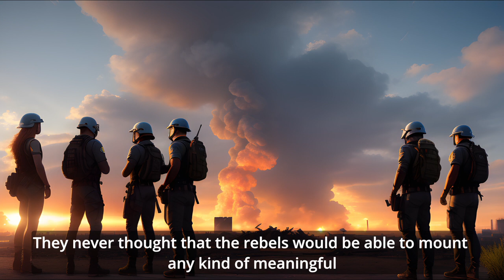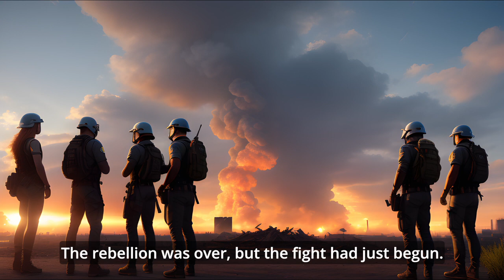The Last Stand of the Oppressed: A Tale of Resistance. Short story.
A group of rebels band together to fight against an oppressive government that seeks to control every aspect of life in the galaxy. But in their struggle for freedom, they discover a shocking truth that puts them on a collision course with the end of everything.